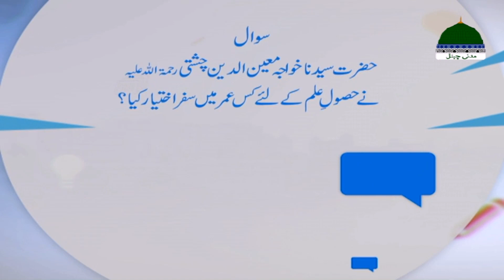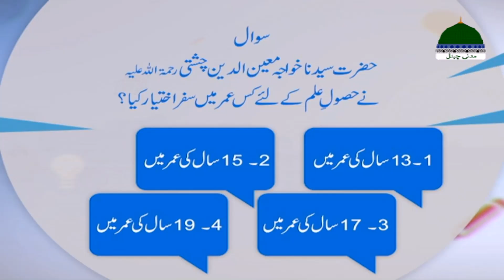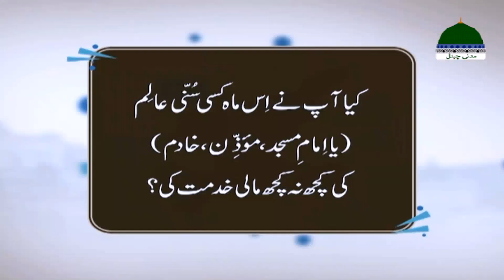Ghar Aur Muashra Episode 65 | Ghar Aur Muashre Main Tohfe Ki Ahmiyat | Muhammad Ali Attari